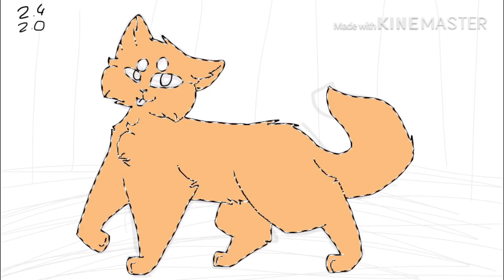Speedpaint art commission for BlueBella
Alors déjà on va poser les bases BONZZOUÈRE !ÒwÓ

BlueBella:merci d’être super gentille et de me  soutenir beaucoup ^^ j’espère que ce dessin te plaira et ce n’est peut être pas a quoi tu t’attendais mais j’ai bien galèré à le faire XD  UwU ❤️❤️❤️❤️❤️il était également très dur de dessiner ton oc car je ne connais ni son caractère ni son histoire ;-; et aussi dsl pour les rayures qui sont tabby marbré mais je trouvais sa tellement booo OwO

Je commence dans les ombre alors merci de ne pas me tuez =w= (quoi que vous pouvez comme demain on reprend les cours .-.)

Voici (ENFIN) le dessin pour la commande de BlueBella UwU ben en fait je suis un peu en retard XD mais j’AI une excuse:je me suis plutôt concentré sur mes part map ces temps si parce que purée que j’en ai beaucoup TwT voilà j’essaye de finir tout mes dessins,commande,concours dans la semaine car c’est la rentré demain ;-; (souhaiter moi bonne mort) et ...

Tuez moi (mais vraiment svp) j’ai passer 6 PUTAIN d’heure sur une animation sur fire alpaca de merde  pour Finalement tout perdre ...oui sa ne c’est pas enregistrer j’ai recommencer a 0 quoi TwT (j’ai petez un câble rassurez vous)

BREF

Alors oui cette vidéo est fait sur mon iPod et non sur mon ordi car sur mon ordi je ne maîtrise pas encore complètement fire alpaca de merde OnO et je n’ai pas encore de logiciel de montage (j’en cherche 1 ;-;) et j’avais déjà commencé le dessin sur mon iPod alors autant le finir XD

Ps:(surtout pour lune grise XD) c’est la première fois que je regrette flipaclip de toute ma vie ;^; XD

Oui j’aime bien raconter ma vie UwU
Et la prochaine commande est celle de _GrâyStâr34_

Lien de la vidéo des commande:

~oc~

-🍃 Feuille argentée 🍃

~logiciels~
-KineMaster (montage🎞)
-PicsArt (montage photo📷)pour la miniature :3
-ibisPaint X (logiciel de dessin🎨)

~time~
-Dessin🎨:2 semaine(en comptant les pauses ;-;)
-Montage🎞:
-Miniature🎨:10 minutes(en comptant pas les pauses)

~appareil~
📱:IPod touch(Apple)